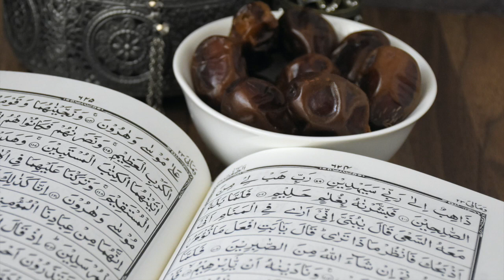JUZ9 HIZB(17-18) MOUAQLY 9 القرآن ليوم رمضان READ QURAN RAMADAN LECTURE DU CORAN DAY 9 HER GUN KURAN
قراءة القرآن ليوم رمضان
JUZ9 ماهر المعيقلي
Reading Quran during RAMADAN, one chapter or JUZ each night made of 2 AHZAB
reading Quran, listening to Quran learning Quran
Titre
Surah Al Baqara-Sheikh Maher Al Muaiqly
Artiste
Sheikh Maher Al Muaiqly
Auteurs-compositeurs
Jake Sinclair, Michael Clifford, Ashton Irwin
Salam Network; Abramus Digital, LatinAutor - PeerMusic, UNIAO BRASILEIRA DE EDITORAS DE MUSICA - UBEM, Sony ATV Publishing, LatinAutorPerf, LatinAutor - SonyATV, QNT Group, QNT - Publishing, ARESA et 9 sociétés de gestion des droits musicaux